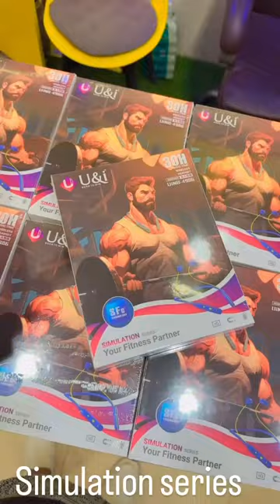U&I Simulation Series Neckband